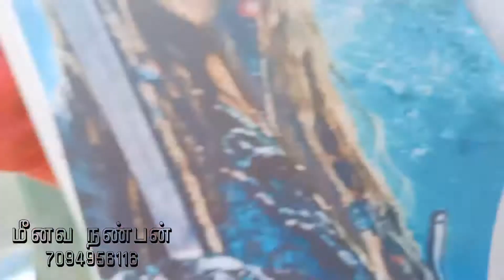மீனவர்கள் பெரிய மீன்களை பிடித்து வந்து விற்பனை காட்சி _ The scene of selling big fish(1080P_HD)